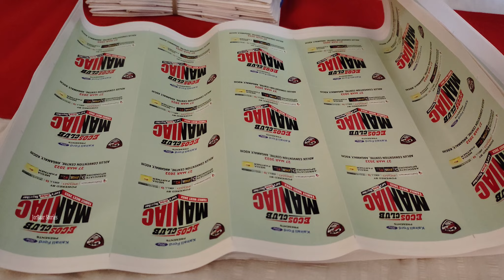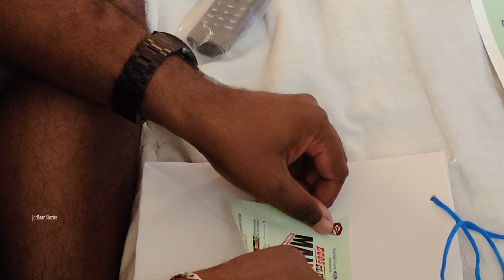Ecosclub - MANIAC 2022 | Behind the Scenes | Largest Car Meetup In India | Ecosport | JBS #84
Ecosclub- Ecosport Owners Club Kerala is an officially registered club for Ecosport Owners based in Kerala. We are a group of 800+ registered members and now own the record of organizing the largest car meetup in India with 239 Ecosport. The event called Ecosclub-MANIAC 2022 was conducted on Mar 27, Sunday at Adlux International Conventional Center.

To join the club, Please contact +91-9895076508